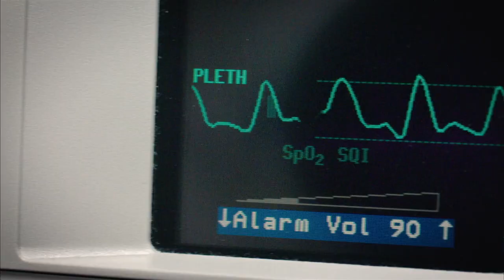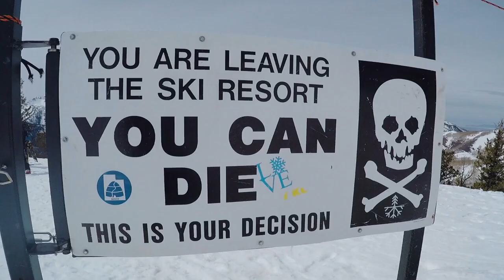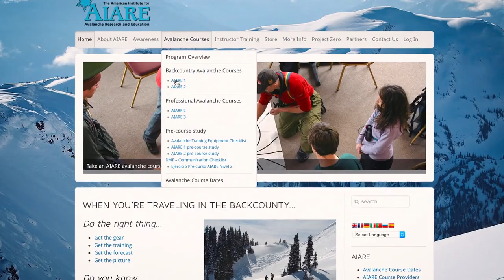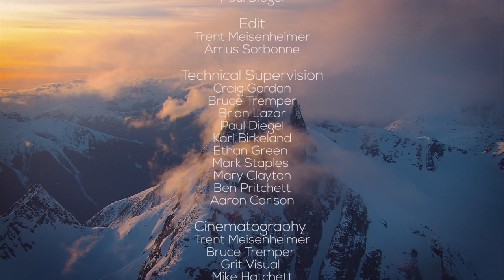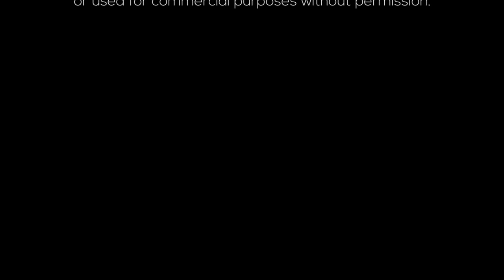Know Before You Go Resource for Teachers